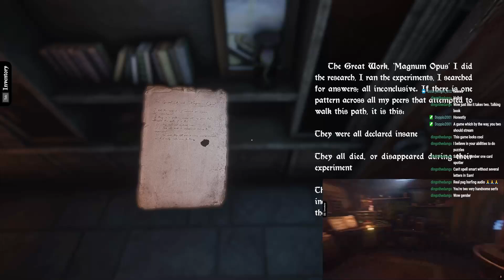Escape First Alchemist | Part 1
The first co op stream I've done with Sam. She's a geologist with a master degree so some magic rocks and alchemy should be easy peezy for her.